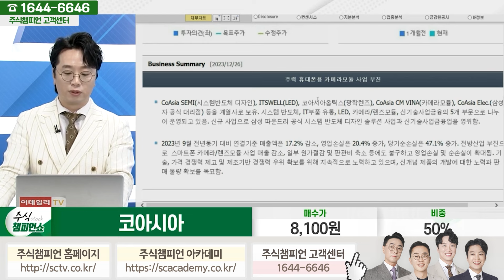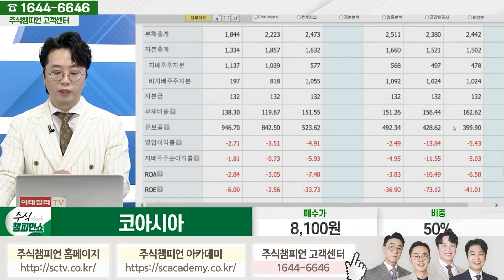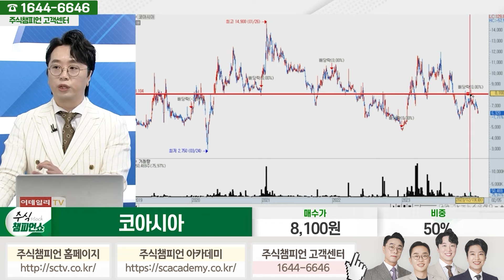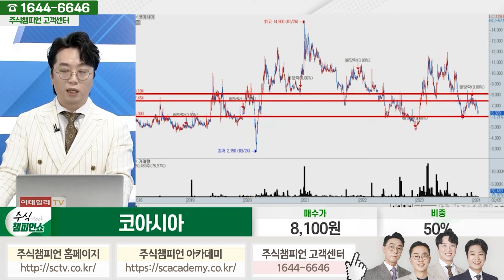코아시아 종목상담 문현진